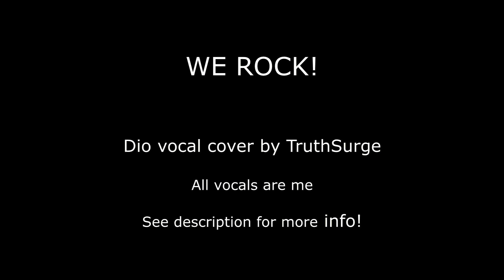WE ROCK! (Dio vocal cover with special guitar guest!)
Well, this one took forever.  But I finally  got it done.   Just decided to try it because a friend had played guitar in a version he did so I asked for that music to use to sing over.  Adam Gotheridge had recorded this tune before and I asked if I could have his music to sing over it.  He sent it, I sang on it and tweaked a bunch of stuff and this is the result.   He relearned the solo and played it  just for this video and I hope you people enjoy it!  Dio...  I just have not figured it out yet.  He sang so well and I'm just barking out syllables in a lame attempt to come close.   Oh well...  there's always next time.  Here are the musicians:

bass - Jim Kapcheck
drums - Jeff Martindale (Stickman)
barker - TruthSurge